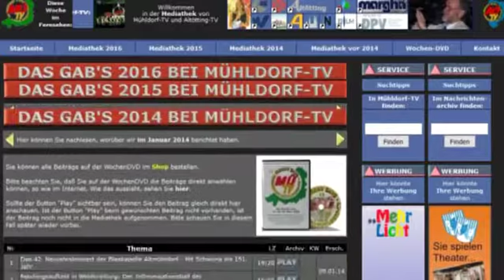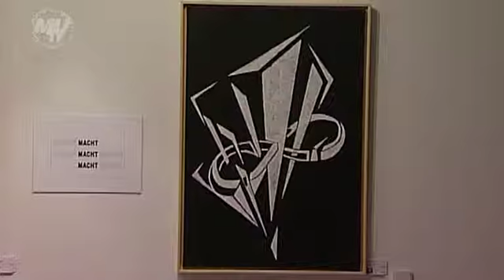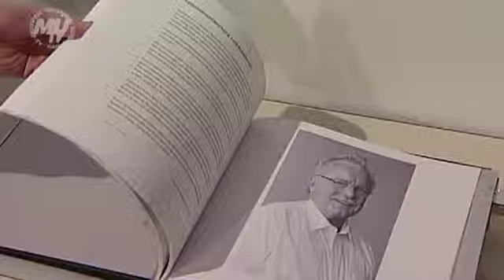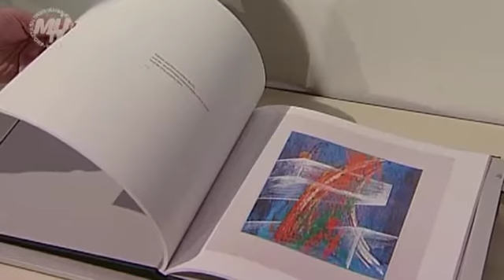Henning Adickes - Mut zur Farbe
Die Vernissage zur Ausstellung von Henning Adickes in der Studiogalerie in Waldkraiburg: "Mut zur Farbe"